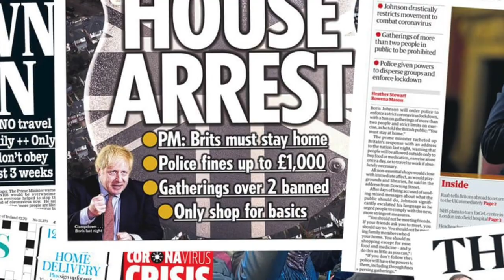COMEDIAN IN A CAR - EP1: Toilet Roll Madness, President Trump, PM Boris Johnson, Facemask Fury!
Simon Brodkin tackles the latest issues from his car, including: Covid Crisis, Facemask Fury, PM Boris Johnson's professional handling, and President Trump doing what he does best...

for more videos, stunts, and tour dates!